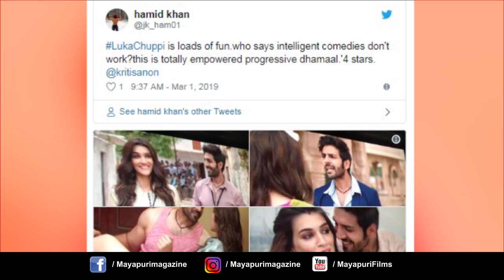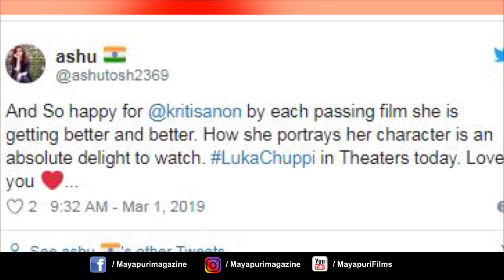Latest Hindi Entertainment News From Bollywood | Sara Ali Khan | 02 March 2019 | 5:00 PM